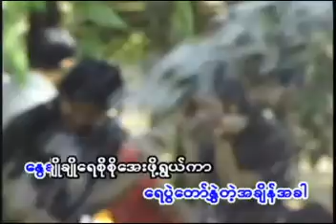ရေပွဲတော်ကဗျာ ရတနာဦး Music Video (2003)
တေးရေး မောင်သစ်မင်း
တေးဆို ရတနာဦး
ပိတောက်ပင်လယ် (၁) Album (2003)